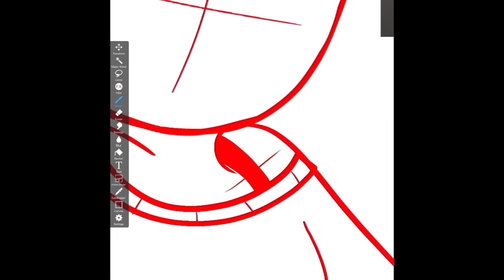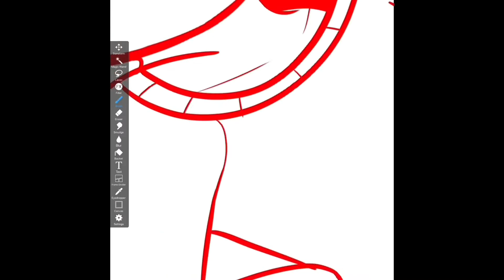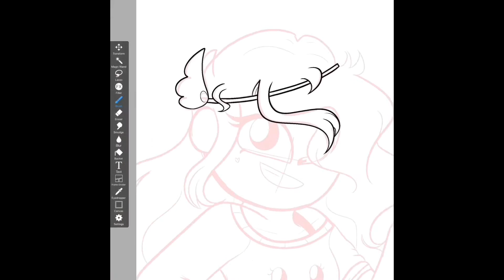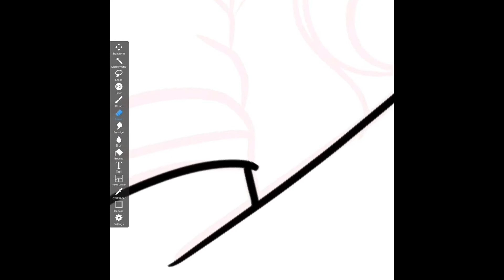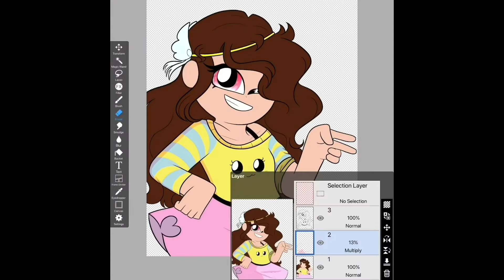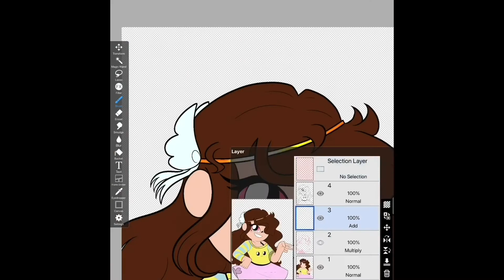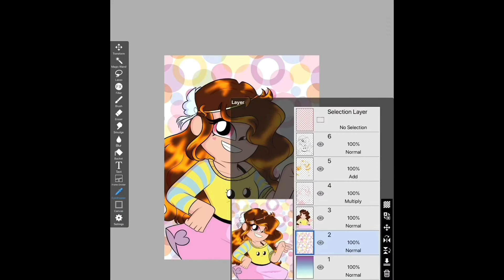Analeigh Rose - OC SPEEDPAINT (For Analeigh Rose on Instagram)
Made this SpeedPaint for a friend name Analeigh Rose on Instagram! Please go follow them!

~Intro~
Freak out - Music City

~Programs used~
IbisPaint X
iMovie
InShot

~Songs~
Oh No! - Marina & the diamonds
Don’t call me angel - Ariana Grande

~Outro~
Shine a little - Craig Reever feat. Mia Pfirrman